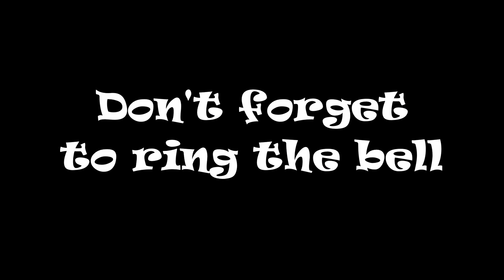CSX 846 Getting Ready To Proceed NB Florence SC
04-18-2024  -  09:05 hrs. - M492, CSX 846 ES44AH GE leading, CSX 324 AC4400CW GE in-trail, mp A 290.53 Koppers Rd. Crossing, prepares to leave yard and proceed NB on the South End subdivision - SE . Happy railfanning everyone! Thank you for taking time to stop by and watch our videos . We very much appreciate it.  22 hrs of straight railfanning with Jeremy of CSX Main Line production